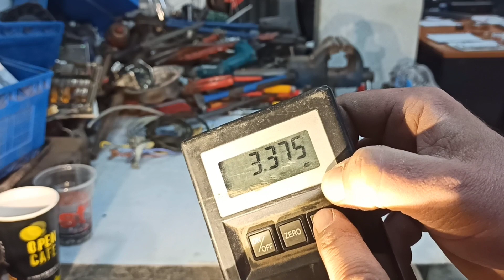scrapping an ironing device...